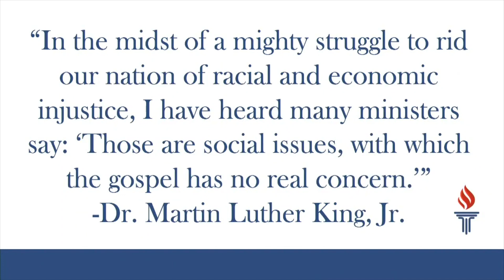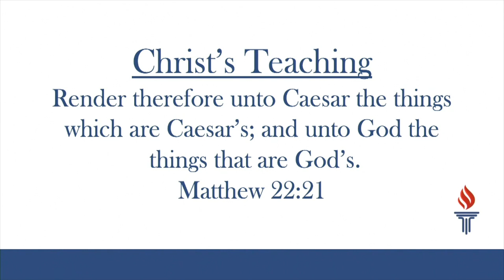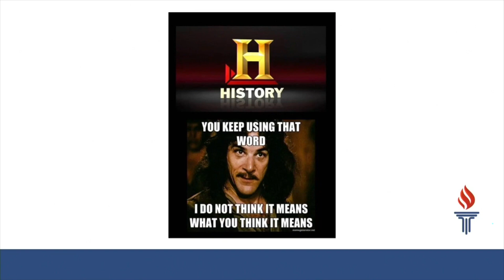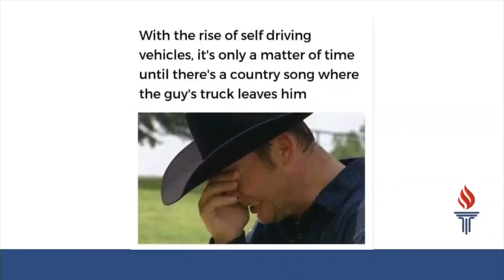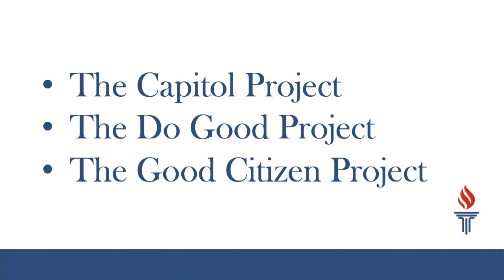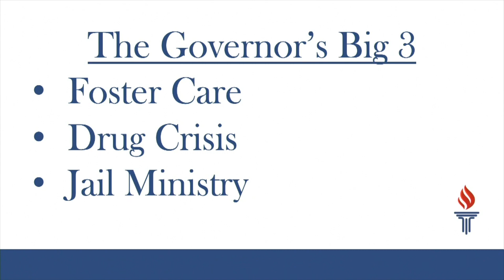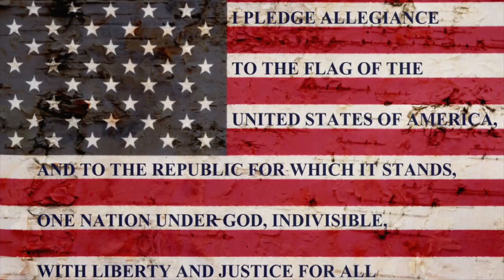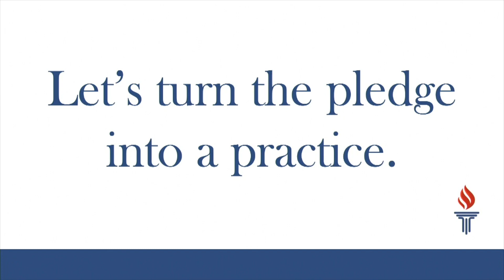Justice For Just Us? How to Do Justice in the Public Square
Most Christians are familiar with Micah 6:8 and God’s command to “do justly, and to love mercy, and to walk humbly” with Him. But, what does it mean to “do justice?” The word “justice” is thrown around a good bit these days, so we need to understand this concept from a Biblical perspective so we can properly practice it in our lives.

Further, there is a temptation to seek fairness and equity in our homes, schools and churches but to neglect the pursuit of justice in public life. But, kingdom of God justice applies in the pew and in the public square. In this sermon preached at First Christian Church in Columbus, Indiana, I focused on Amos 5 to make a Biblical case for public justice; and, I shared some practical examples on how to pursue Biblical justice in our current cultural moment. Thanks to Pastor Steve Yeaton for the invitation to speak, and this sermon was part of a series on kingdom of God justice modeled after Tim Keller’s book Generous Justice: How God’s Grace Makes Us Just.

Outline:

-Justice for Just Us?
-Whose Justice?
-Be Judgmental

Key Takeaways:

-Key lessons from Martin Luther King Jr.’s ministry.
-If justice just sits in a pew, it causes the world to say “pew” (p-yoo).
-A reflection on the last three words of the Pledge of Allegiance, “justice for all.”

Persuasion Points Book
The Bold Church Strategy Book